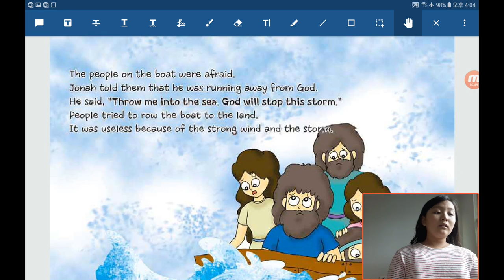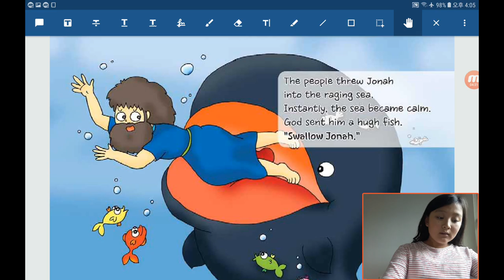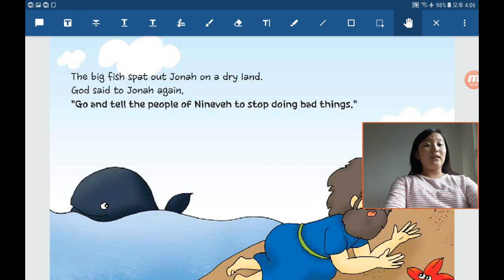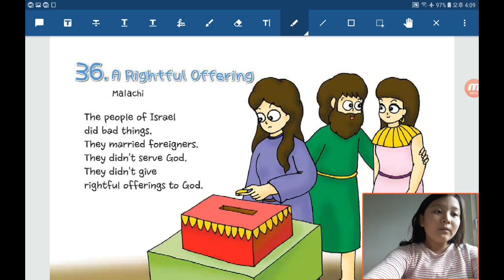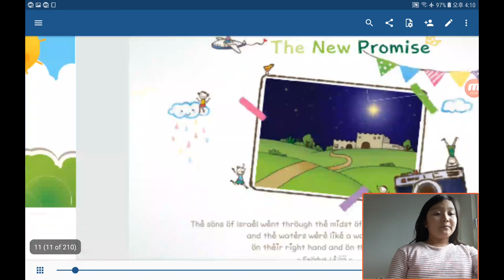‹Kids›Grace：원더풀스토리 20191109, 요나가 하나님 말씀에 순종하지 않았어요